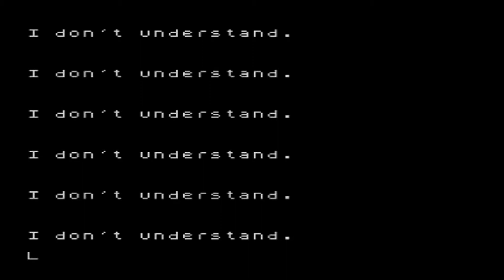MD-1 Project Ft David Joel Carter - City of Babylon